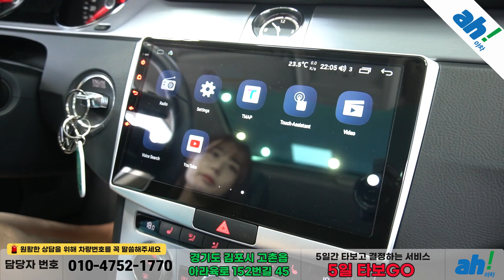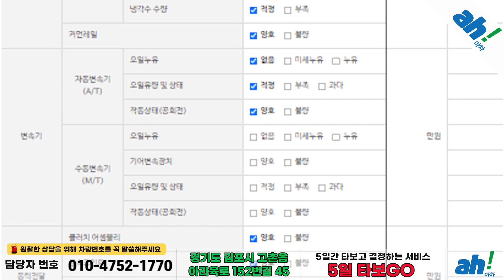[아차] 안드로이드 내비장착으로 액티브한 주행!! 중고차추천!!😊폭스바겐 뉴 CC 2.0 TDI 블루모션 4모션 feat. (11어5731)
1. 차량대금의 10% 결제 및 계약서 작성(차량 체크리스트)
2. 종합보험 가입(최소 3개월, 자차 포함)
3. 5일간 타보고 구매확정 시 차량대금 잔액 및 부대비용(이전비 등) 입금 후 이전 등록
4. 타보고 차량 반납 시 이유 불문 환불 처리(제반 비용 공제)

5일간 타보고 구매 결정하실 수 있는 서비스입니다.